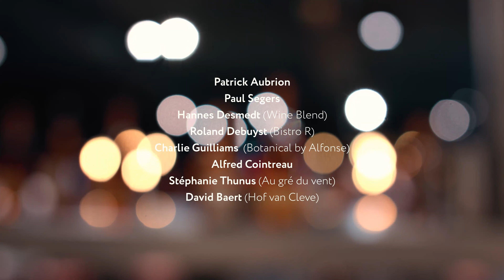CONCOURS CAKETAIL 2022 : la vidéo complète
Un évènement RÉMY COINTREAU GASTRONOMIE